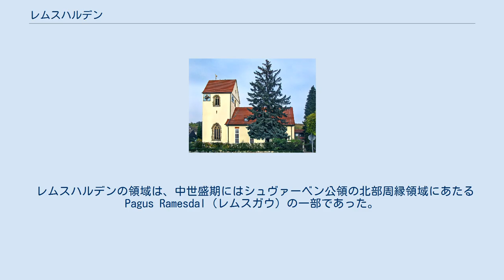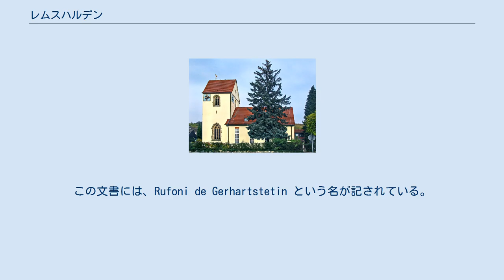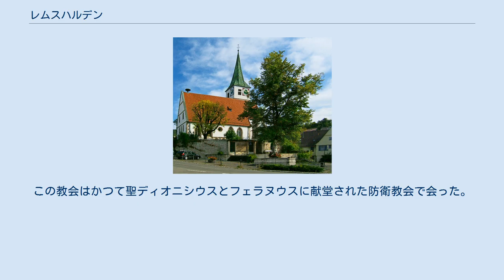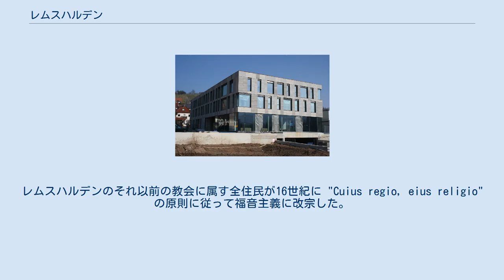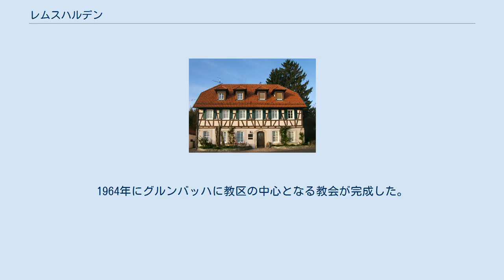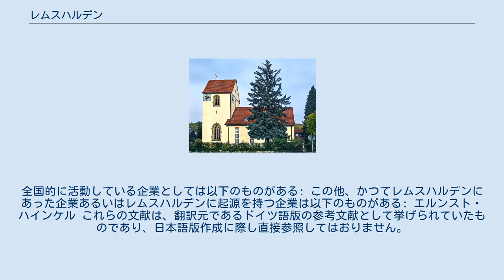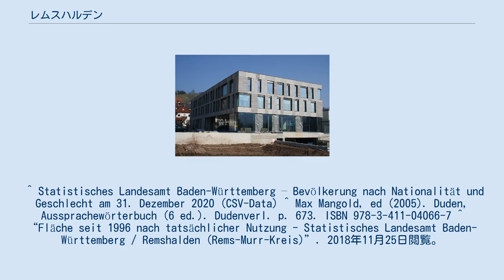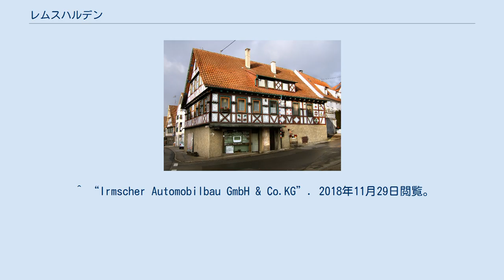レムスハルデン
レムスハルデン (ドイツ語: Remshalden, ドイツ語発音: [ˈrɛmshald̩n]) はドイツ連邦共和国バーデン＝ヴュルテンベルク州レムス＝ムル郡に属す町村（以下、本項では便宜上「町」と記述する）である。
この町は、シュトゥットガルト地方（1992年まではネッカー中流域）およびシュトゥットガルト大都市圏に属す。
 レムスハルデンは、シュトゥットガルトの北東約 20 km、レムスタール内の連邦道 B29号線沿いに位置している。
町域は、高度 237 m から 519 m に位置している。
 レムスハルデンは以下の市町村に囲まれている（北から時計回り）: ブロイニングスヴァイラー（ヴィネンデン市）、ベルグレン、ショルンドルフ、ヴィンターバッハ、ヴァインシュタット、ヴァイブリンゲン市に属す飛び地の森。
 自治体レムスハルデンには、かつて同名の独立した町村であったブオホ、ゲラートシュテッテン、グルンバッハ、ヘプザック、ロールブロンの各地区からなる。
 出典: Statistisches Landesamt Baden-Württemberg 面積 以下に示す各地区の面積は、2004年11月22日時点のものである。
 レムスハルデンの領域は、中世盛期にはシュヴァーベン公領の北部周縁領域にあたる Pagus Ramesdal（レムスガウ）の一部であった。
中世後期以降、この地域は時代とともにアルトヴュルテンベルク（旧ヴュルテンベルク）、1806年からヴュルテンベルク王国、1918年からヴュルテンベルク自由人民州に属した。
1938年、ナチ時代のヴュルテンベルクの地域再編に伴い、それまでオーバーアムト・ショルンドルフおよびヴァイブリンゲン（1934年からは「郡」）に属していた集落（具体的には、前者はグルンバッハ、ゲラートシュテッテン、ヘプザック、およびロールブロン、後者はブオホ）がヴァイブリンゲン郡に編入された。
ヴァイブリンゲン郡は、1945年にアメリカ占領地区となり、新たに創設されたヴュルテンベルク＝バーデン州に属した。
そして1952年に現在のバーデン＝ヴュルテンベルク州の一部となった。
1973年の郡再編により、レムスハルデンの町域は新たに創設されたレムス＝ムル郡に属すこととなった。
 ブオホのヒルシュ博物館 ブオホは、海抜 519 m に位置する、町内で最も高い場所にある地区であり、約700人が暮らしている。
ブオホは1270年に初めて文献に記録されている。
この集落はかつて、ヴィネンデン家の所領で、ノイフェン家を経由してロルヒ修道院領となり、宗教改革に伴ってヴュルテンベルクに属した。
この領内では、アムト・ヴィネンデン（後のオーバーアムト・ヴィネンデン）、1808年からオーバーアムト・ヴァイプリンゲン、1938年からヴィプリンゲン郡に属した。
後期ゴシック様式の聖ゼバスティアン教区教会は、塔内の内陣にロマネスク様式の部分が見られる。
かつては広く知られていたブオホの旅館「ヒルシュ」の建物内に、1987年4月にヒルシュ博物館が設けられた。
ここには12世紀から14世紀のブオホの陶磁器や19世紀初めから20世紀初めのブオホの詩人や画家の作品が展示されている。
 ゲラートシュテッテンのヘルムート＝パルマー邸 ゲラートシュテッテンは、人口約4,700人で、海抜 225 m に位置している。
ゲラートシュテッテン集落は、町内で最も早い時代、おそらく9世紀に建設された。
最初の文献記録は、1291年1月8日に作成された文書に現れる。
この文書には、Rufoni de Gerhartstetin という名が記されている。
多くの貴族家がこの集落の一部をヴュルテンベルクからのレーエンとして統治した。
1687年にこの集落全体が再びヴュルテンベルク領となり、初めはアムト・ショルンドルフ（後にオーバーアムト・ショルンドルフ）、1938年からはヴァイブリンゲン郡に編入された。
ゲラートシュテッテンのコンラーツ教会は14世紀に礼拝堂として建設され、1491年に後期ゴシック様式に改築された。
独自の教会区は1414年に設けられた。
 グルンバッハのブドウ畑 グルンバッハは1142年に初めて文献に記録されている、この町で最も古い集落で、約6,000人が住む最も大きな地区でもある。
ここには1328年にはすでにブドウ絞り器があったことが証明されており、ワイン造りの伝統については数多くの文書で証明されている。
これらはシラー通...